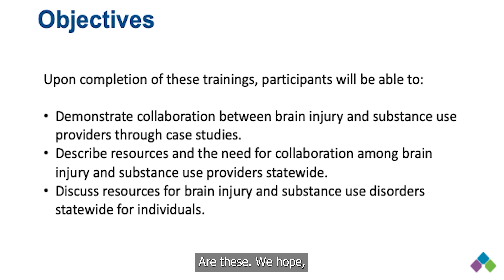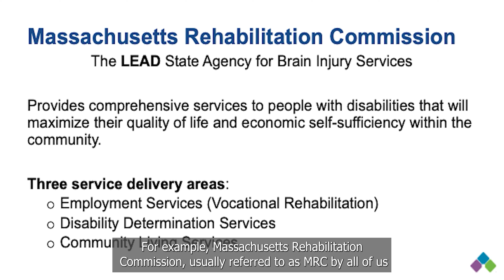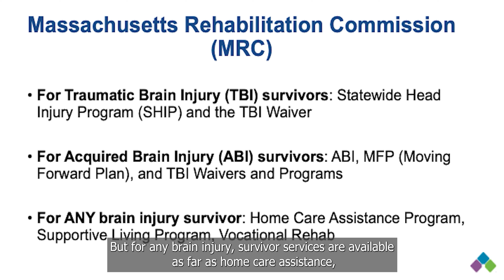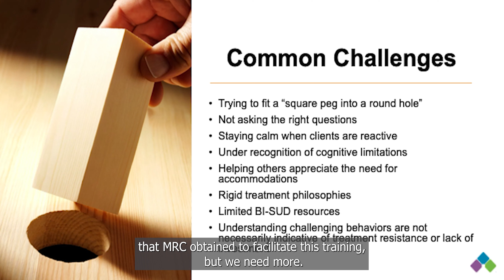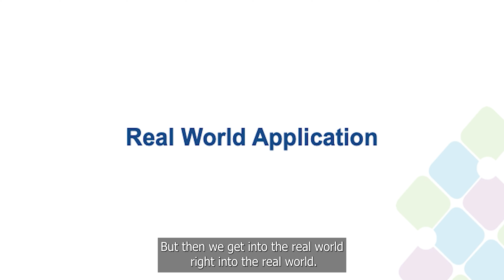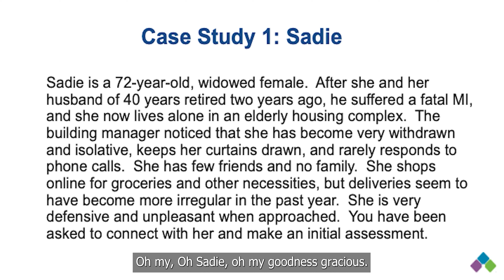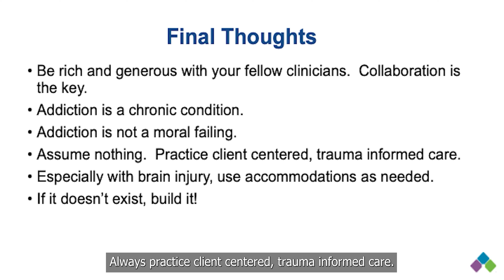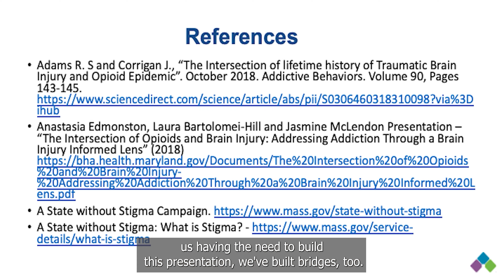Brain Injury and Substance Use Forum Part 3